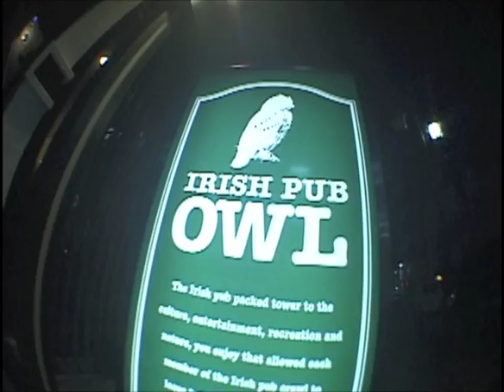yona-yona #6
［yona-yona #6］※クリスマス編

-starring-
サンタ役 : Tomoki Matsumoto、トナカイ役 : Yuki "JIN" Kanda、帽子だけサンタ役 : Yohei Kusano

-Filmed & Edited-
Little Brooks Film